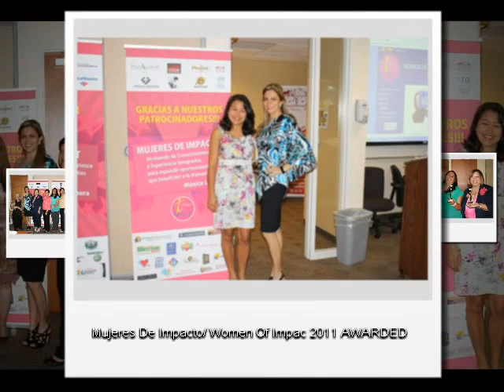Exhibitions 2011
Ivonne Torre's Favorites 2011